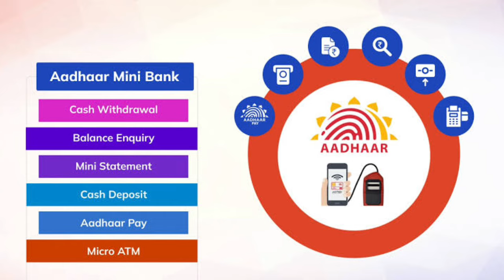सभी L0 device बंद होगा सही जानकारी || Npci new guidelines || L0 device upgrade to L1 device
cybercafe_ shop_chalu_karne_me_kitna_paisa_lageg
new_cybercafe_suru _kaise_kare
cybercafe_shop_open_karne_kya_kya_jaruri _hai
cyber_cafe-kholane_ke_liye_kya_kare
cyber_cafe_ka_ kaise kaise_sikhe